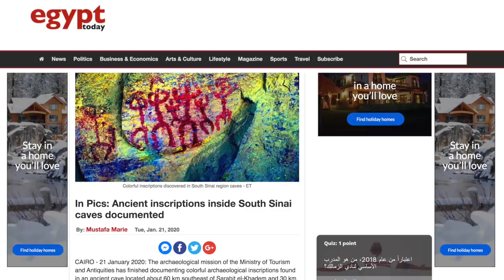Pre-Dynastic Cave Paintings from 10,000 BC Discovered in Egypt | Ancient Architects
The timeline of Ancient Egyptian history is often debated by researchers, especially concerning the monuments on the Giza plateau – are they Old Kingdom or Pre-dynastic?

The debate will linger forever, but a new discovery in Sinai is certainly pre-dynastic, dating back to at least 10,000 BC and gives us an insight into the lives of the people who lived in this region in very ancient times.

The rock art was discovered by a person who was exploring caves in the desert of South Sinai, roughly 40 miles southeast of Sarabit el-Khadem and 20 miles north of Saint Catherine.

According to the Secretary-General of the Supreme Council of Antiquities, the inscriptions are located in a difficult region to access, called al-Zaranij, and were discovered in a large sandstone rock shelter, approximately 10 feet high and 20 feet wide.

It is thought that the cave was frequented by nomadic Bedouin, as a shelter, who were responsible for the artwork, which is found on the roof of the cave, as well as blocks of stone that had fallen to the floor.